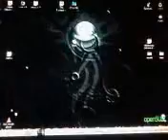deszczowo na pulpicie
mały deszczyk. CopmizConfig